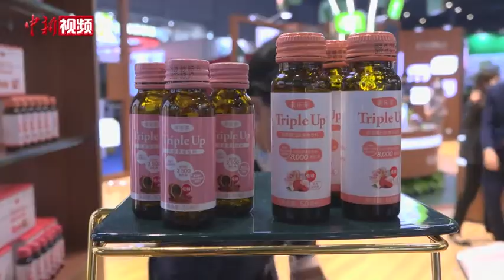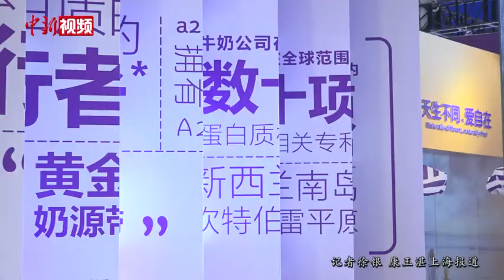搭乘进博会“加速度”跑道 “新老面孔”齐“加码”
11月5日，第三届中国国际进口博览会（以下简称：进博会）迎来首日开展，全球展商汇聚上海，共享中国市场的投资发展机遇。
        据悉，本届进博会共设立了食品及农产品展区、医疗器械及医药保健展区等六大展区，展览总面积较上届扩大近3万平米，增加14%。疫情下的进博会，吸引力不减，近50家世界500强和行业龙头企业今年首次参展，数十家企业已连续签约未来三届。
     作为首次参展的“新人”企业，爱普生此次在其600平米的大型展厅集中展出包括全球首创无水再生纸系统等六大类解决方案。爱普生方面表示，正是源于对前两届进博会的观察，此番特地携重磅展品及相关解决方案“组团”亮相，期待能在此次进博会上“一展拳脚”。